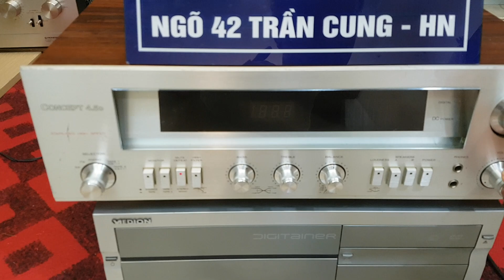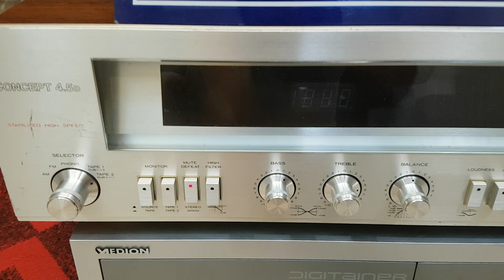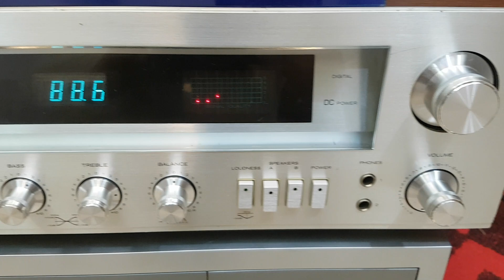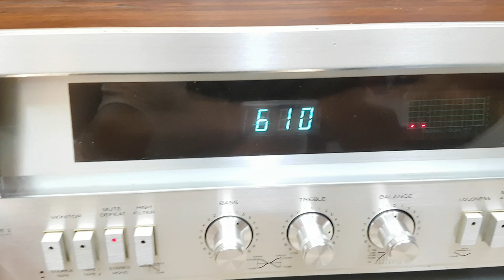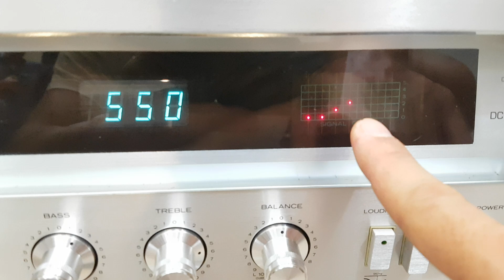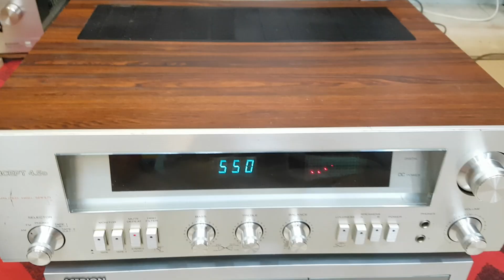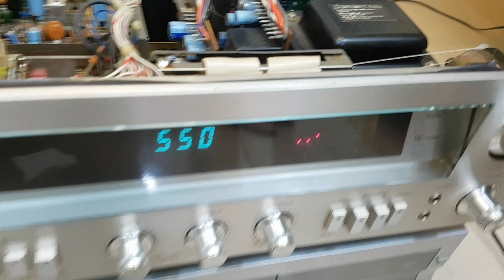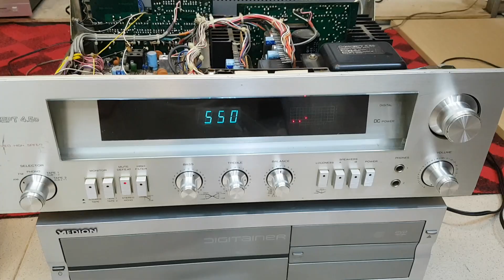Amply Receiver Mỹ Concept 4.5D Chất Âm Rất Hay phối Ghép | Xuân Đỉnh audio.